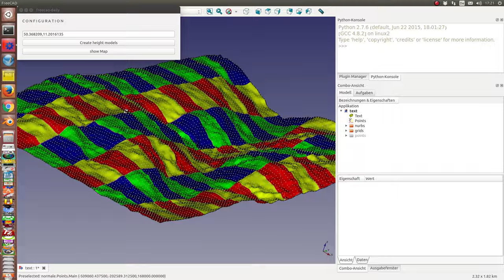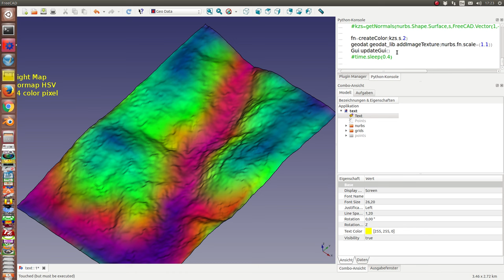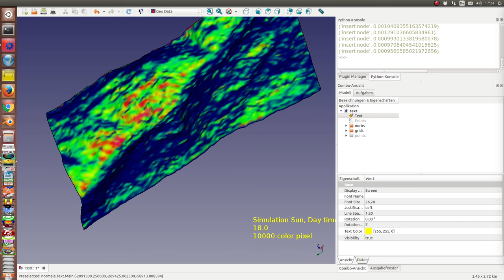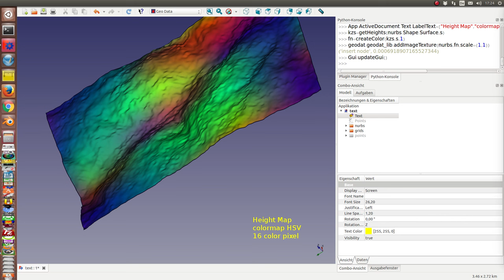heights and lightflow as texture on nurbs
display the height of a terrain with a colormap,

the intensity of the sun rays onto the earth depends on the direction of the sun and the direction of the normal of each point on the ground
what are the best sunny places ...